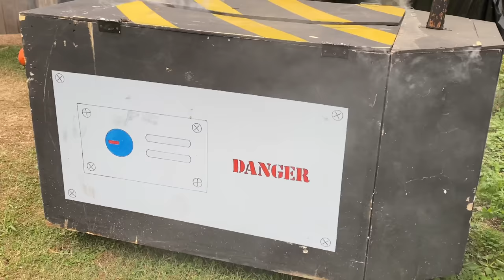Abbiamo fatto ESPLODERE una ZUCCA! 😱💥🎃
Ciao a tutti Lupetti e Lupette!🥰🐺❤️
Per rendere SPECIALE questa giornata di HALLOWEEN🎃 abbiamo deciso di portarvi con NOI per festeggiarla insieme!🥳
E’ stato proprio YUKO a DECIDERE cosa avremmo dovuto FARE durante tutto il giorno, ed è così che siamo finiti in un CAMPO di ZUCCHE infestato da tantissimi MOSTRI…Aiutooo!😱🙈

MA soprattutto abbiamo fatto un ESPERIMENTO FOLLE: Abbiamo provato a far ESPLODERE una ZUCCA! 🫣💥🎃
Secondo voi ci siamo riusciti oppure l’esperimento è fallito?🤔
Scrivetelo nei COMMENTI prima di guardare la fine del video, NON barate mi raccomando!!!🫢

SUGGERITECI anche ALTRI ESPERIMENTI che vorreste vedere sul CANALE!👩🏼‍🔬🧪
Un abbraccio,
Marty e Yuko🙋🏼‍♀️🤗🐺

Vi lasciamo i link dei nostri altri SOCIAL così sarete sempre aggiornati su tuuutte le novità giorno dopo giorno🥳:

⇨ 📕IL NOSTRO LIBRO: Il diario di Yuko. Il mondo attraverso i miei occhi